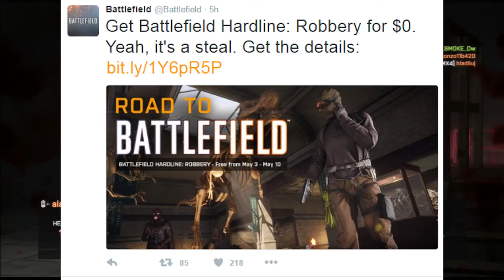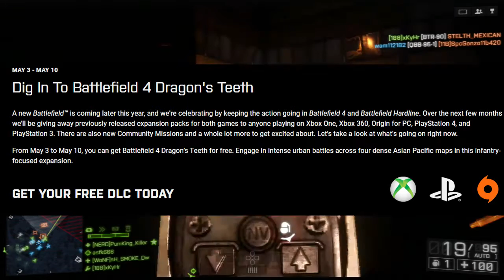Battlefield World Premiere! and Selling DLC Content For Free!